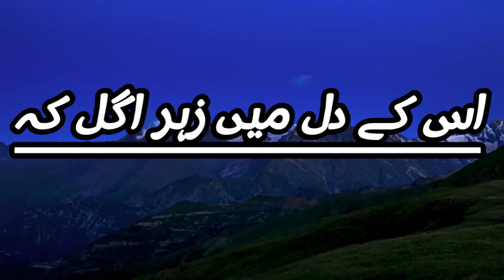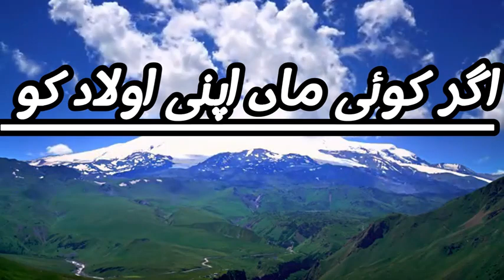دادیال سے محبت کریں By Dr Zeba waqar